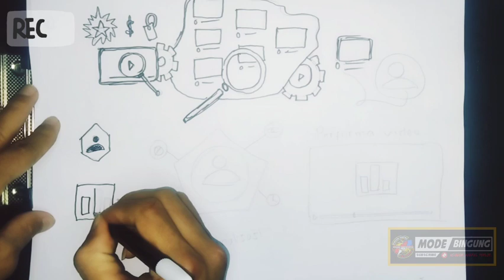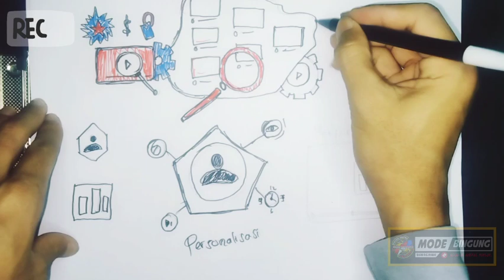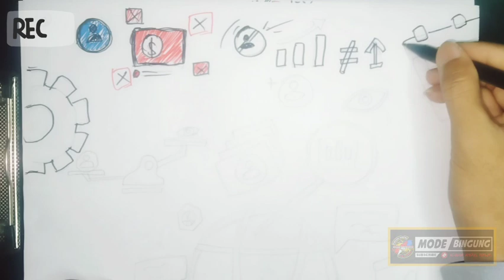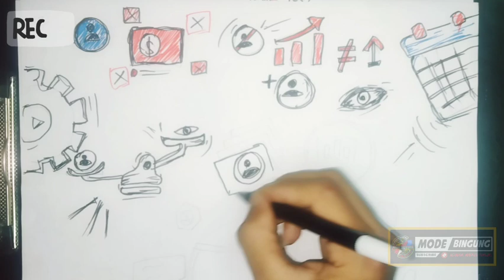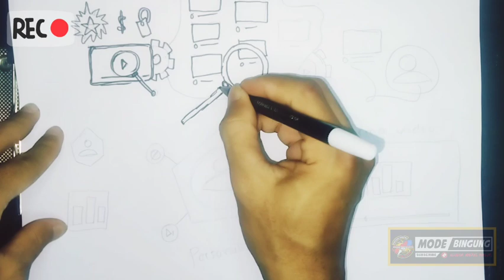Tutorial Belajar Fitur Jelajah atau Rekomendasi YouTube Terbaru - Penelusuran dan Penemuan YouTube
Tutorial Belajar Algoritma dan Performa YouTube Terbaru 2023,
Belajar Fitur Jelajah atau Rekomendasi YouTube Terbaru,
penelusuran dan penemuan YouTube,
tutorial algoritma dan performa YouTube,
cara belajar algoritma YouTube terbaru,
tutorial syarat Monetisasi YouTube Terbaru 2023,
Tutorial Setujui Syarat Kontrak monetisasi YouTube 2023,
Syarat kontrak monetisasi YouTube terbaru,
aturan monetisasi YouTube 2023,
Cara Menyetujui persyaratan Monetisasi YouTube baru,
persyaratan monet YouTubee 2023,
program Partner YouTube terbaru,
Apdet Peraturan YouTube 2023,
Cara Daftar Monetisasi YouTube 2023,
Awas Salah langkah bisa Didismonetitasi,
monetisasi YouTube terbaru,
Syarat Monet terbaru 2023,
Belajar YouTube pemula,
Panduan Lengkap monet video short,
Informasi peraturan YouTuber 2013,
Persyaratan Kontrak Program Partner YouTube Baru,
Program Partner YouTube,
YouTube Short dapat uang,
Peraturan video short 2023,
Peraturan monetisasi YouTube 2023,
YouTube short Terbaru 2023,
Peraturan YouTube terbaru 2023,
Peraturan YouTube terbaru tanpa 4000 bisa monet,
Peraturan YouTube terbaru agar bisa monet,
Tutorial monetisasi YouTube short 2023,